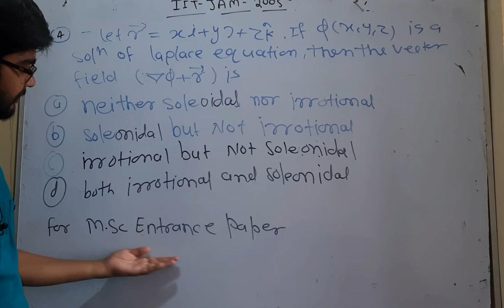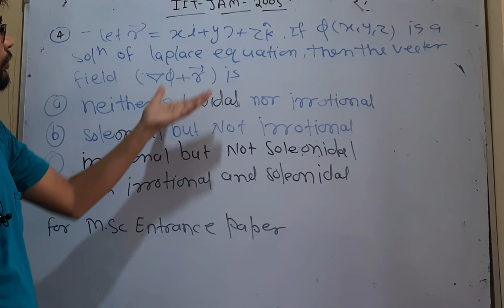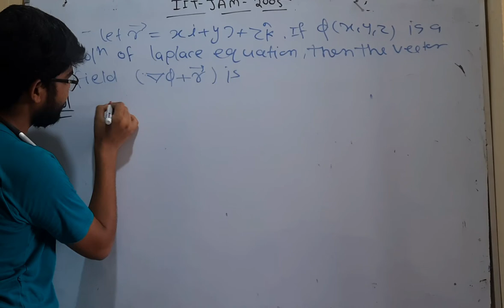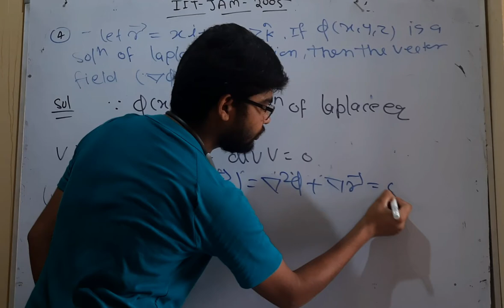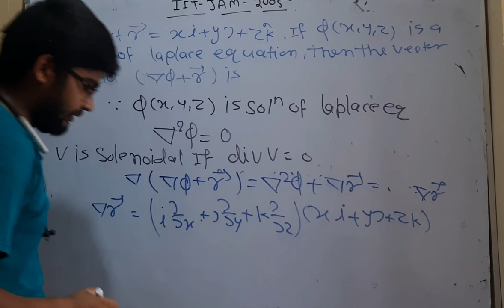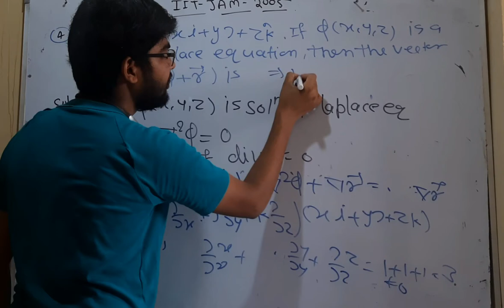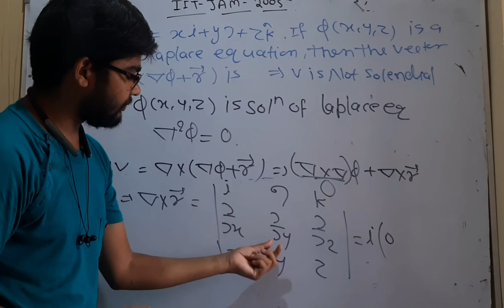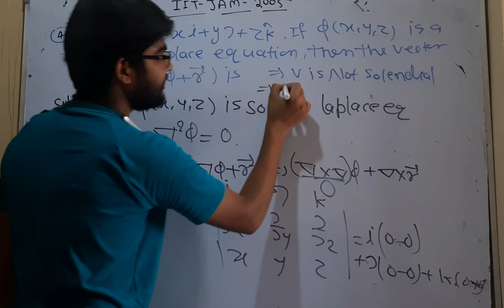important question for CUCET Msc mathematics entrance paper by hitesh meena question no 4